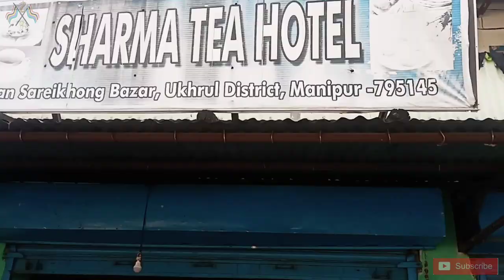SOLO RIDE | IMPHAL TO UKHRUL | SHIRUI FESTIVAL 2019 | SHIROCK FESTIVAL | UKHRUL DIST | Santa DIARY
SHIRUI FESTIVAL ( Shirock_Festival ) Ka mari leinana Imphal dagi Ukhrul Faoba Bullet ta Ethanta chatpa khongchatki Awa nungai MAMI.